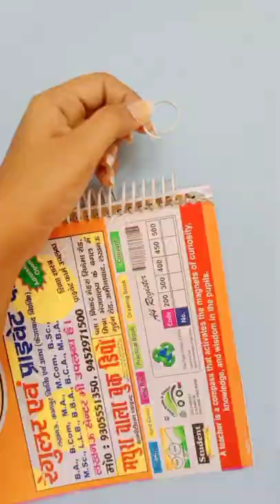How to make Binder ring at home 😍